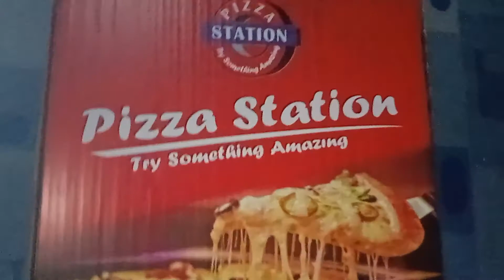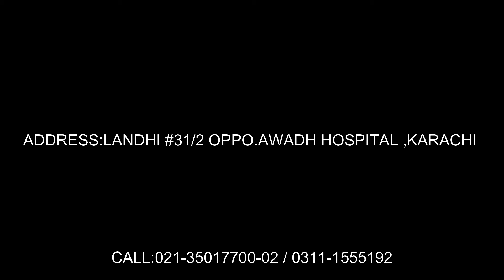PIZZA STATION | BEST PIZZA |KARACHI FOOD STREET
MUST VISIT
PIZZA STATION
SHARE WITH YOUR FAMILY AND FRIENDS
TATA  :)